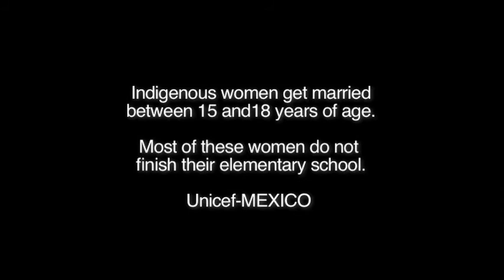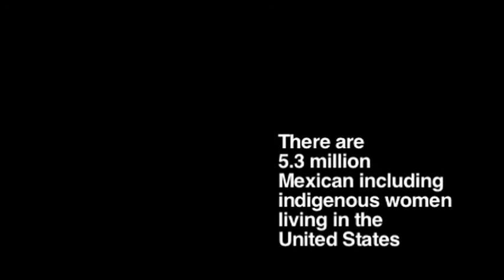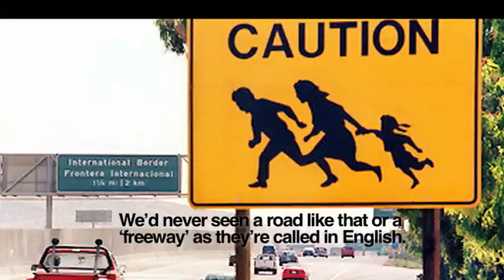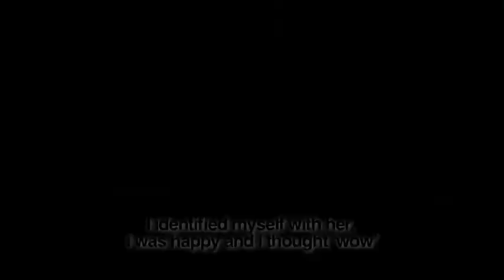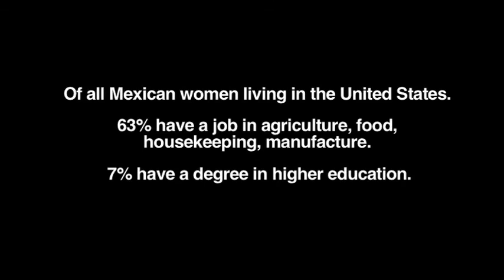Connect San Diego: Mujer Inmigrante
A documentary film by Karla Duarte entitled "Mujer Inmigrante"